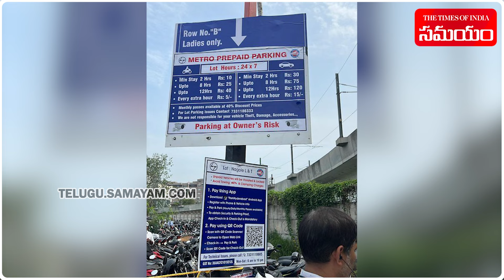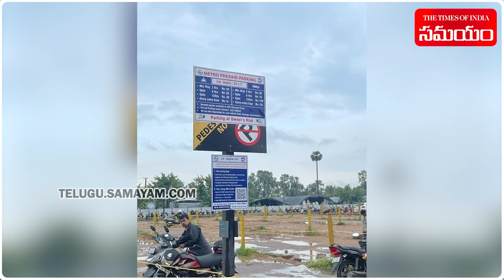Nagole Metro Station Free Parking Removed, Converted To Paid Parking | Hyderabad || Samayam Telugu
Removal of Free Parking at Nagole Metro Station Sparks Outrage Among Commuters. Commuters at Nagole Metro Station were met with confusion and frustration this morning as the once-free parking spaces were abruptly converted into paid parking. The sudden change has sparked outrage among motorists, leading to heated confrontations with parking attendants and metro staff. New parking fees were introduced without prior notice, with charges ranging from ₹10 for two hours of bike parking to ₹120 for up to 12 hours of car parking.

CM Revanth Reddy Returned To Hyderabad | Completing US & South Korea Tour || Samayam Telugu

Telangana Chief Minister A. Revanth Reddy has returned to Hyderabad after succesfully completing US and South Korea tour to attract investments.